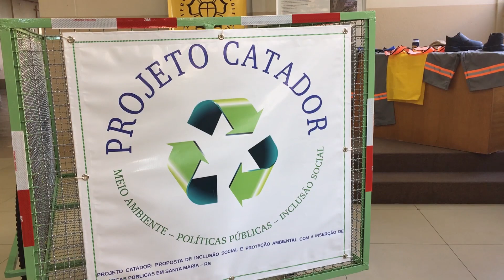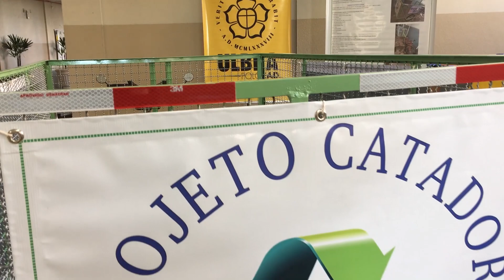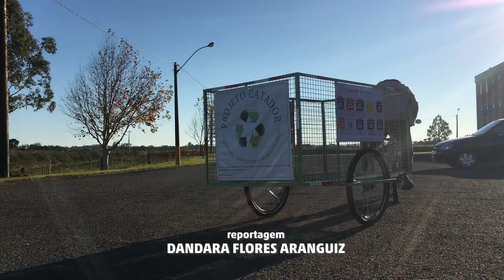Formando da Ulbra de Santa Maria desenvolve protótipo para substituir carroças e carrinhos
Uma das frentes debatidas quando se fala na problemática que envolve os catadores (carroceiros ou não) é a questão da informalidade da atividade (o trabalho é informal e sem amparo legal) e os problemas na mobilidade urbana (carroças dividem espaço com carros, expondo os carroceiros e motoristas a riscos), saúde pública e maus-tratos aos animais de tração. Pensando em tudo isso, o formando do curso de Direito da Universidade Luterana do Brasil (Ulbra) de Santa Maria, João Luis Kuhn, 48 anos, desenvolveu o Projeto Catador, que propõe a inclusão social e a proteção ambiental através da inserção de políticas públicas na cidade.